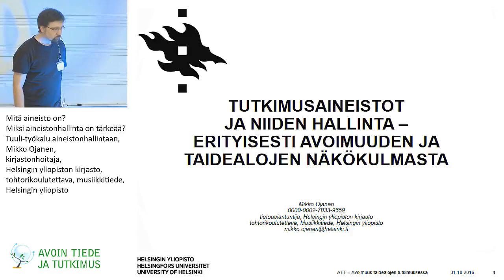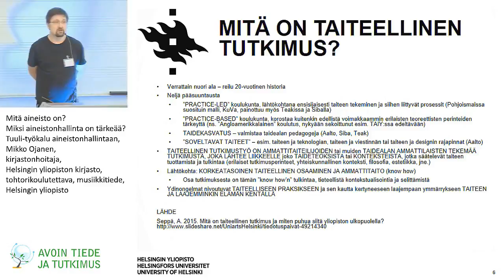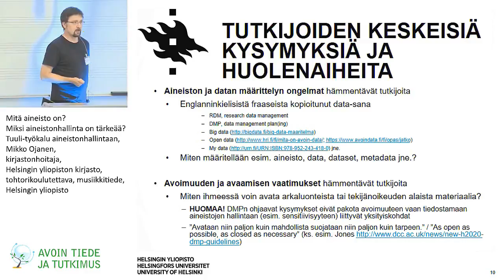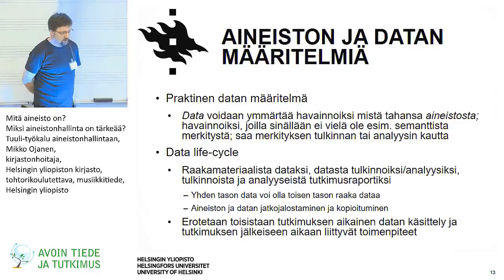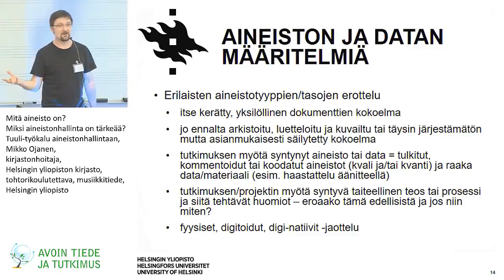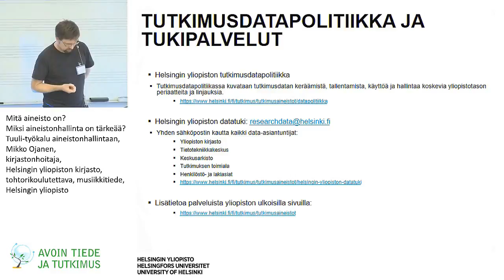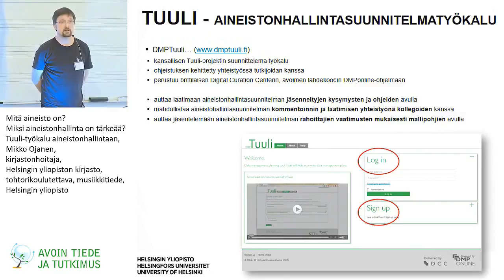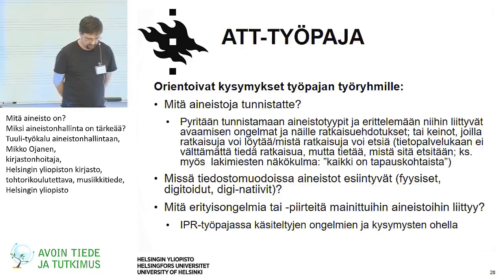Miksi aineistonhallinta on tärkeää? Tuuli-työkalu aineistonhallintaan - Mikko Ojanen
Mitä aineisto on? Miksi aineistonhallinta on tärkeää? Tuuli-työkalu aineistonhallintaan, Mikko Ojanen, kirjastonhoitaja, Helsingin yliopiston kirjasto, tohtorikoulutettava, musiikkitiede, Helsingin yliopisto